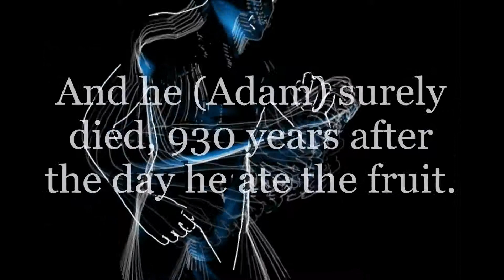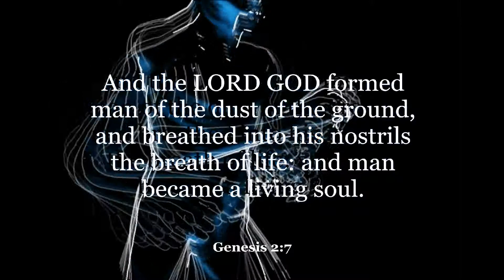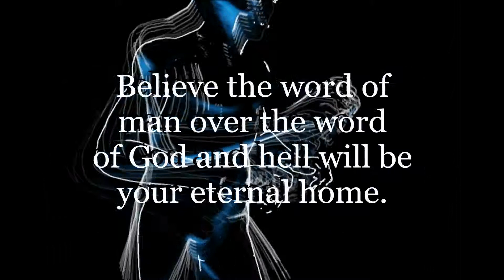The Seven Days of Creation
The Seven Days of Creation as the World has never seen. The Scripture explains in detail, to those who believe, Jesus created this world and everything that's in it, including prehistoric man and all the creatures mankind has dug up. Our earth is millions and millions of years old. And learn first hand, in only a few verses, the truths of God.